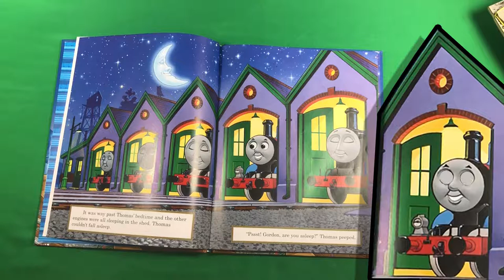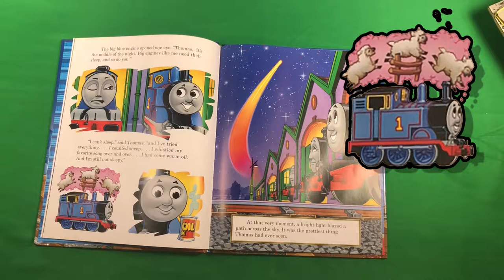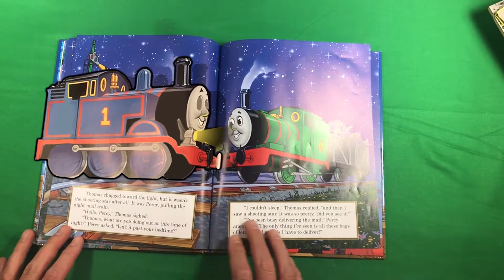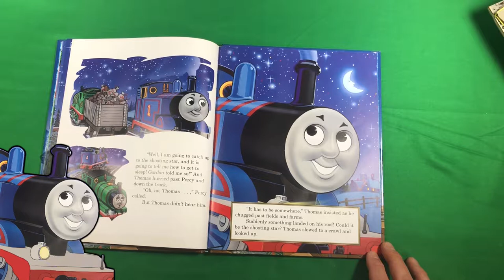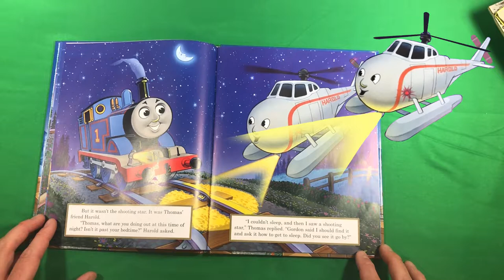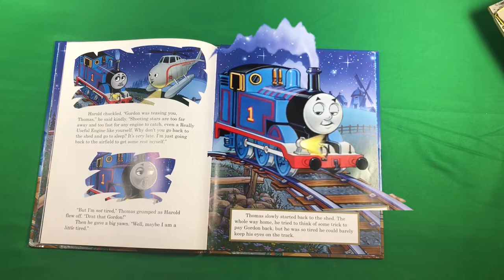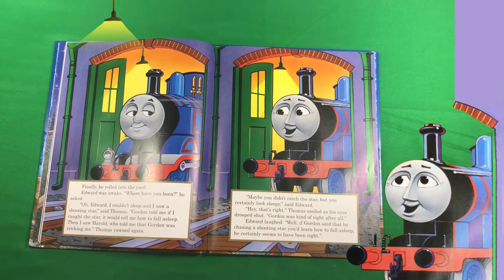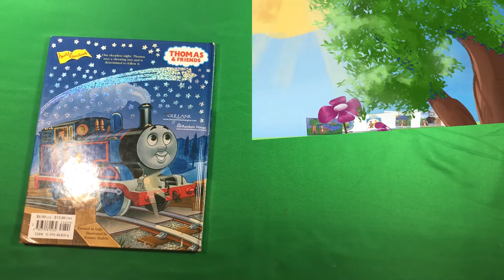Thomas And The Shooting Star | Thomas And Friends | Children's Books Read Aloud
Thomas and Friend's sure have an AMAZING time! This children's book, Thomas And The Shooting Star is truly one of the best stories ever written about the Island Of Sodor!

Follow along as Thomas is sort of tricked by James regarding a shooting star he saw pass through the sky!

Such silly engines they are! But eventually, Thomas realized what had happened and is finally able to get to sleep!

Children love this family-friendly children's book series, Thomas And Friends! Parents love the learning lesson's found within the pages...

Enjoy this classic, fun-filled children's book - Thomas And The Shooting Star!